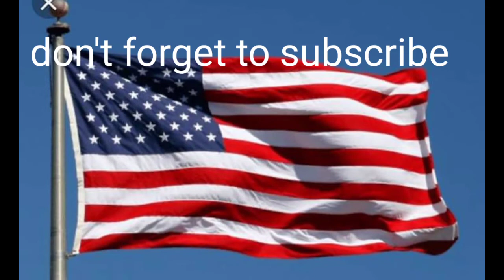Free 14 day camping national Forest